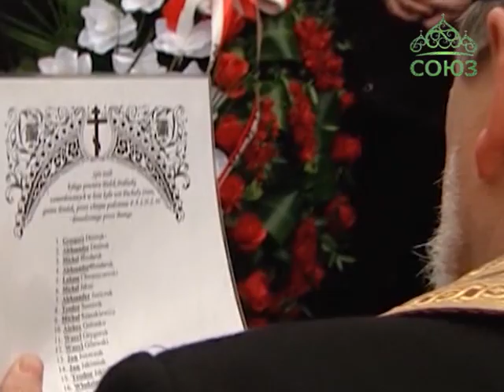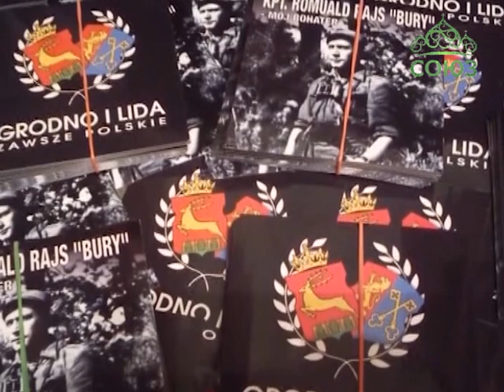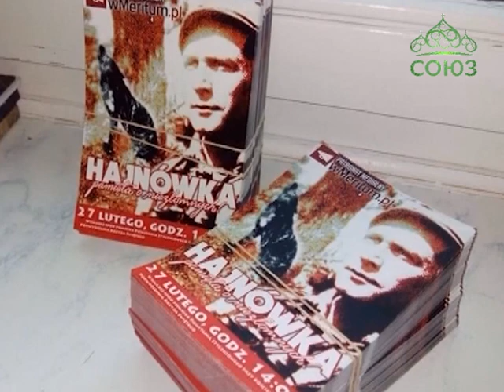70-летие сожжения белорусских деревень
Тема 70-летия сожжения православных белорусских деревень в польском Подлясье получила продолжение. Неприятный сюрприз потомкам и родственникам убитых и сожженных заживо зимой 1946 года белорусов приготовили польские националисты в городе Гайновка. На предстоящую субботу они запланировали марш по улицам города, прославляющий деяния Ромуальда Райса, по прозвищу «Бурый», под командованием которого и были сожжены белорусские деревни вместе с жителями, в том числе беременными женщинами и детьми.